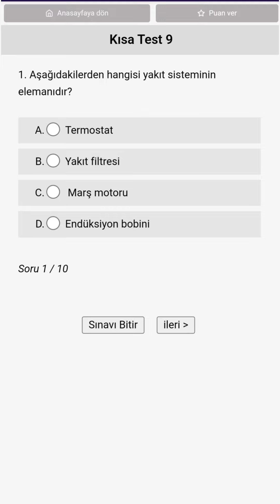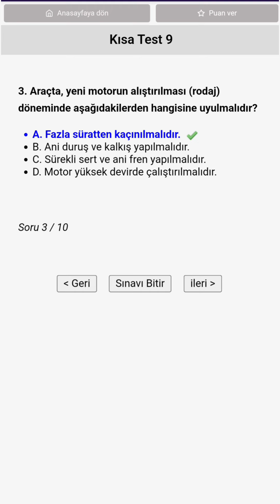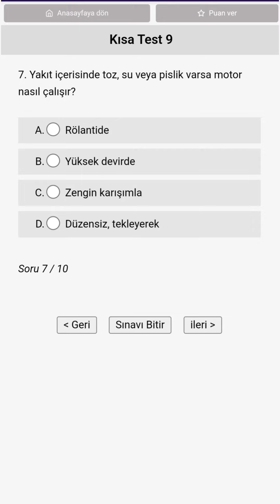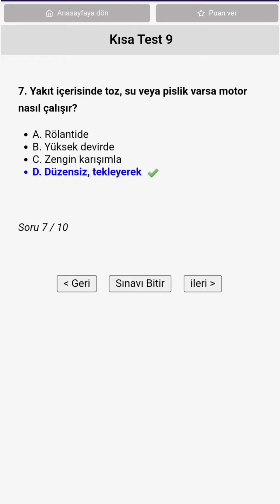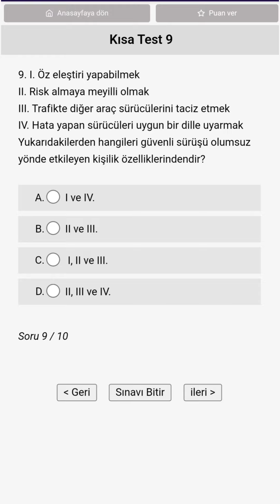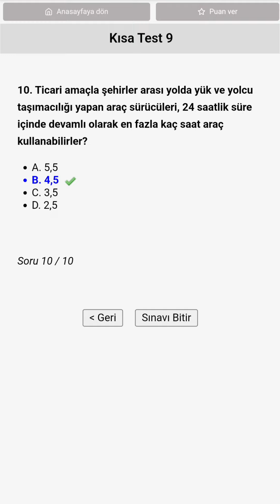EHLİYET SINAV SORULARI 2023, TEMMUZ AĞUSTOS EHLİYET SINAVI KONU ANLATIMI